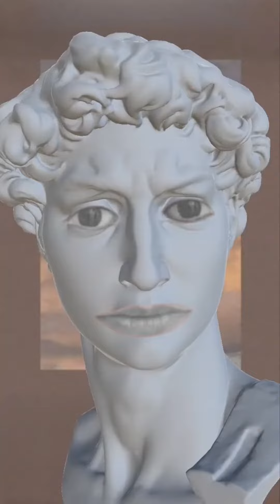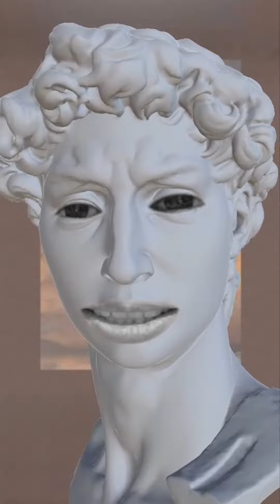Compilado De Dublajes En Español